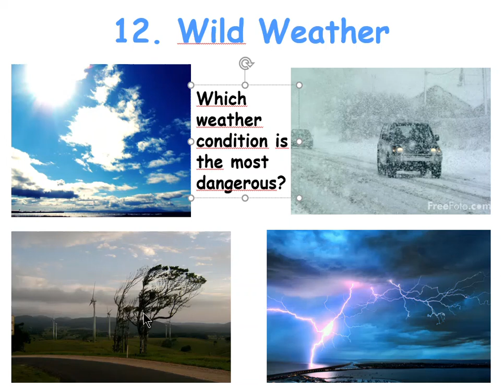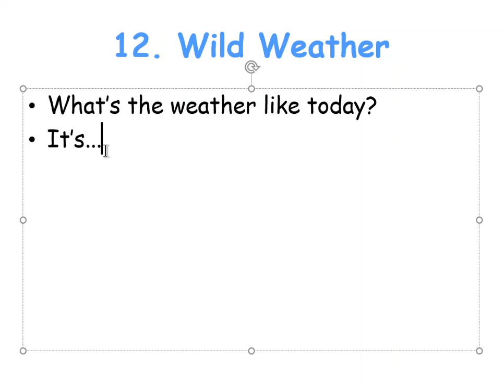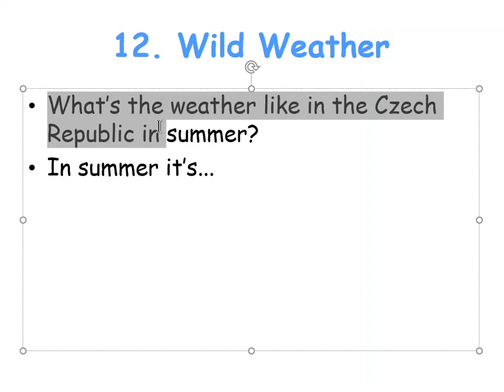12. Weather level 4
What's the weather like? Stormy, windy, rainy,warm,...